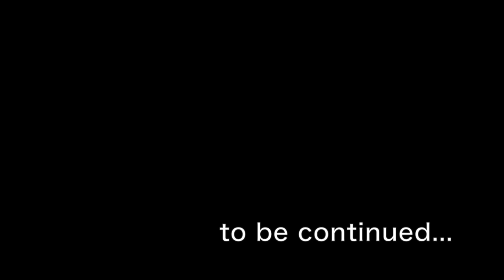4歳児つっつのマインクラフトPE実況 Part.9 金とダイヤとチッキンと…!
こんにちは、僕つっつです。
今回は、金とダイヤとチッキンと…の回。

この動画は4歳児 つっつ がiPadをつかって【マインクラフト ポケットエディション】をプレイ。
いろんなものを創作・冒険する動画です。

つっつとおとうさんが
スティーブを目指してさまざまなことに挑戦する